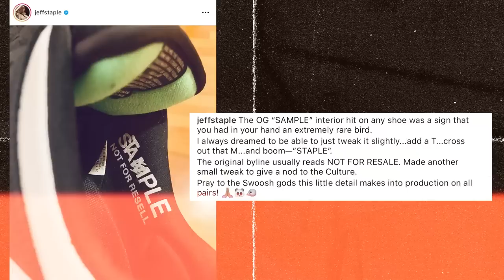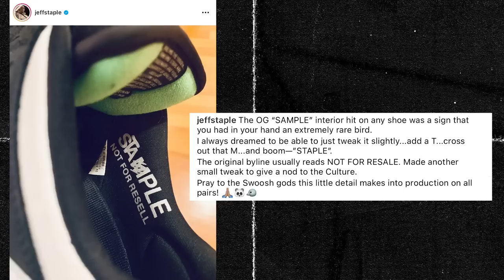RHAND RHELLE: NIKE DUNK LOW PANDA MULTIVERSE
Available in store & on shopee

MANILA GOT THAT SWAG Collection